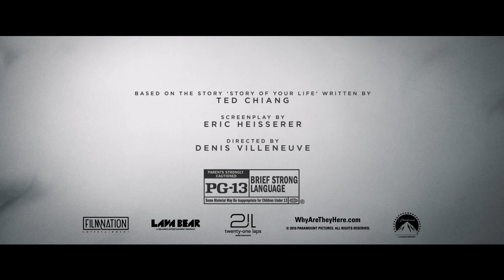ARRIVAL | Amy Adams is in peril in the final trailer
ARRIVAL | Final Trailer - Upcoming Sci-Fi Movie [HD]
Starring: Amy Adams, Jeremy Renner, Forest Whitaker

When mysterious spacecrafts touch down across the globe, an elite team - lead by expert linguist Louise Banks (Amy Adams) - is brought together to investigate. As mankind teeters on the verge of global war, Banks and the team race against time for answers – and to find them, she will take a chance that could threaten her life, and quite possibly humanity. In theatres Nov 11, 2016